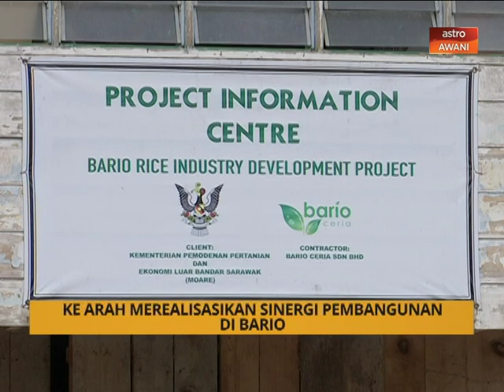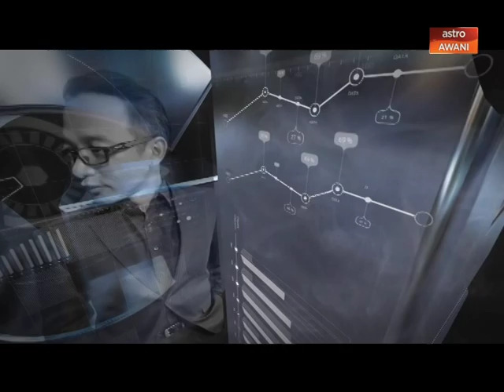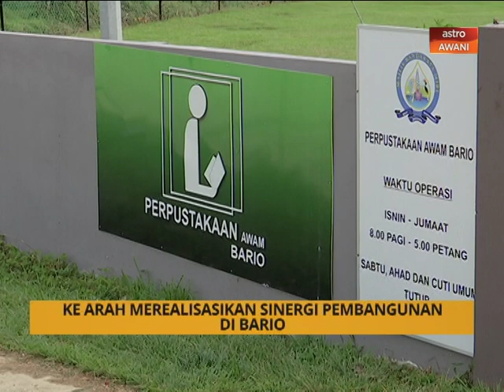Agenda AWANI: Ke arah merealisasikan Sinergi pembangunan di Bario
Wawancara bersama Kamarul Bahrin Haron dan tetamu jemputan, Pengusaha Inap Desa Pak Mustapha , Mustapha Raja Sewa di dalam rancangan 'Agenda AWANI'.